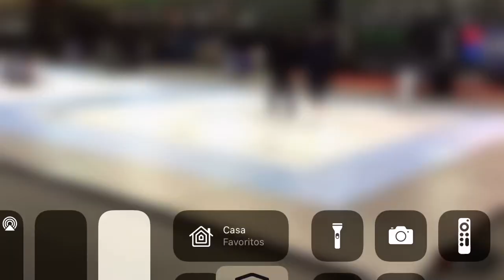Wallace Costa (GFTeam) x Juan Bittencourt (Guigo) AJP Tour RJ 2021 até 120 kg faixa preta adulto